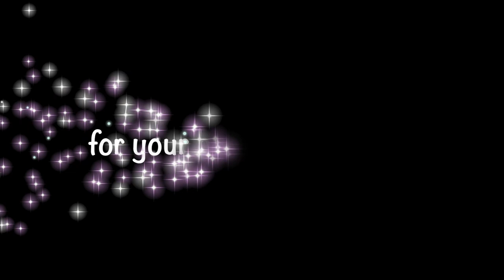Dave Graham Live trailer 3